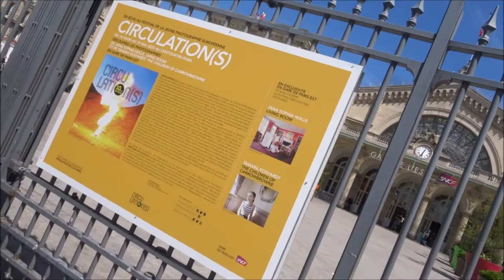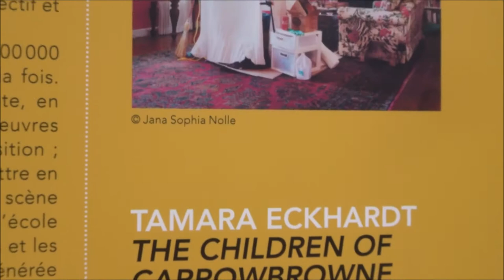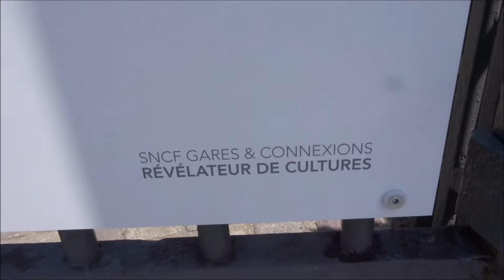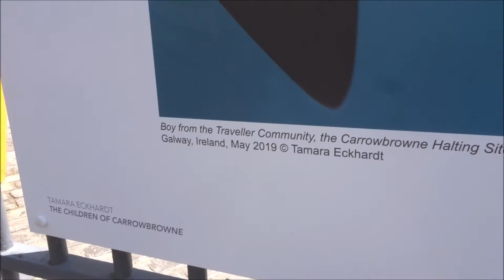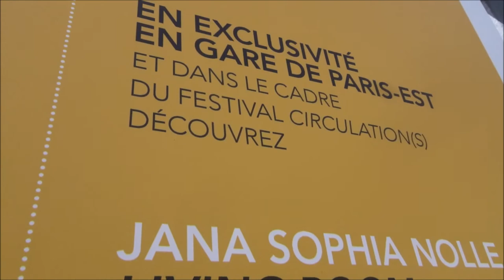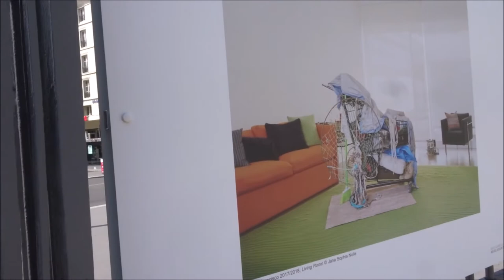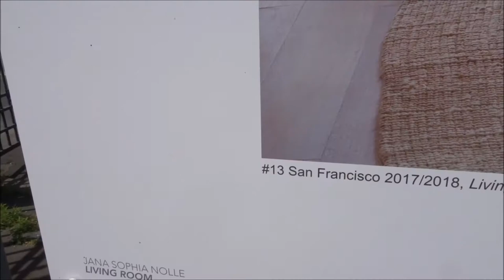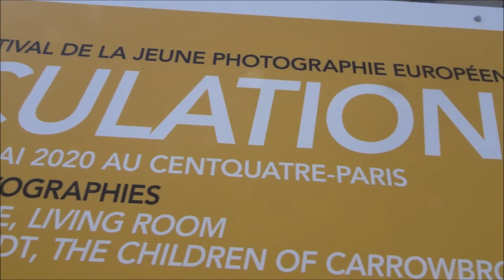Festival Circulations 2020 Gare de l'Est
video 18 mai 2020
@janasnolle Jana Sophia Nolle Jana Sophia Nolle Living Room San Francisco 2017/2018
@tamara_eckhardt_ Tamara Eckhardt The Children of Carrowbrowne Ireland 2019 Irlande